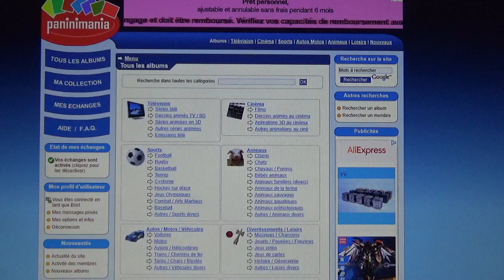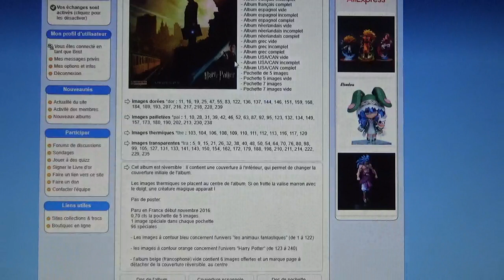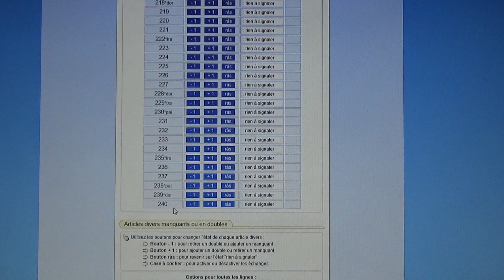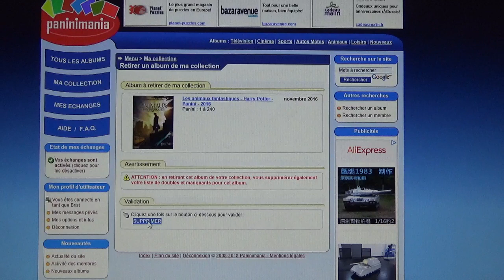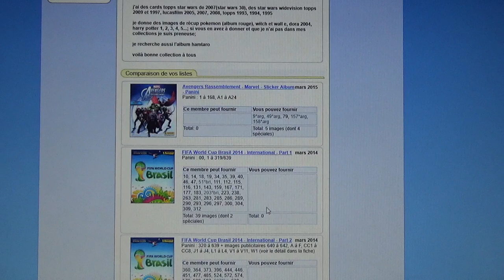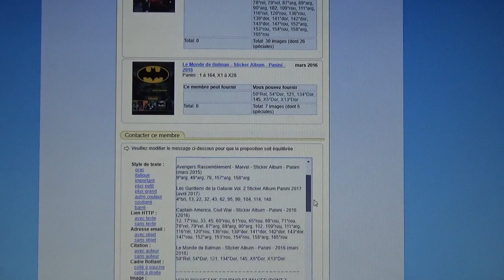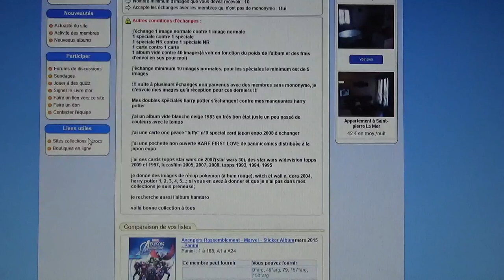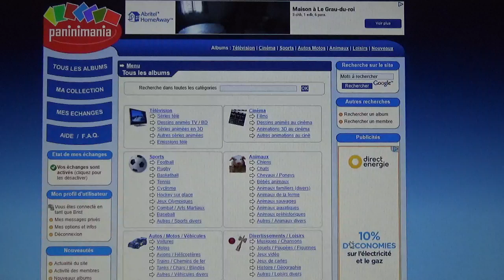TUTO site PANINIMANIA pour complèter GRATUITEMENT ses albums de stickers PANINI !!!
J'ai découvert ce site, il y a peu. Il me permet de faire des échanges de stickers avec des collectionneurs de la France entière, mais pas que,  sur tous les albums Panini parus depuis la création de la firme italienne. Superbe alternative à l'achat des dernières manquantes habituellement fais sur le site de Panini.